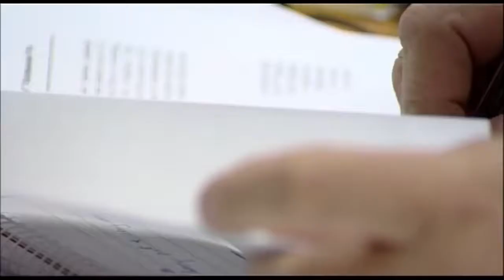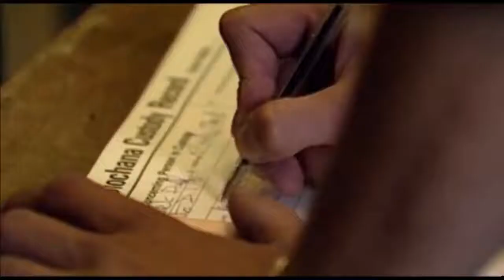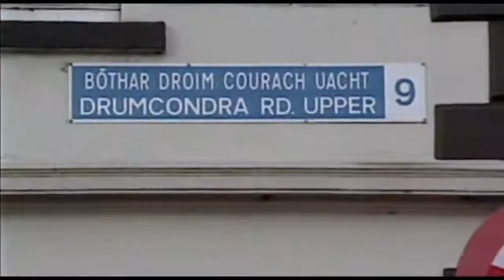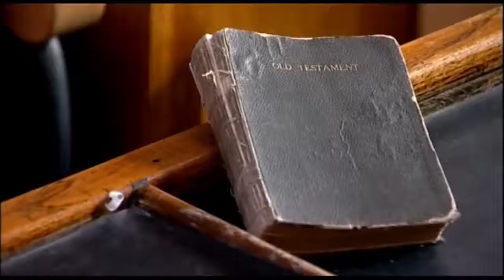Dirty Money The story of the Criminal Assets Bureau' The Monk Part 1